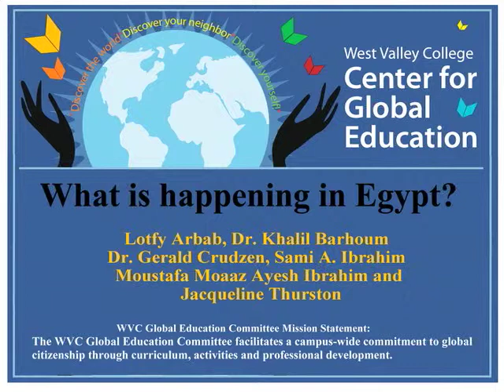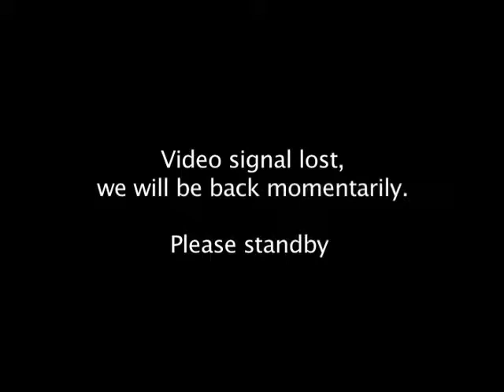WVC Center for Global Ed - Discussion about Egypt 02/15/11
What is happening in Egypt?

Lotfy Arbab
Fulbright Scholar studying Business Administration at WVC, born and raised in Cairo, holds BS degree in Tourism, worked in restaurant management, licensed Egypt Tour Guide

Dr. Khalil Barhoum
Professor of Linguistics at Stanford University, Coordinator of the Program of African and Middle Eastern Languages and Literatures in the Division of Cultures, former President of Association of Arab American University Graduates

Dr. Gerald Grudzen
Professor of History, Philosophy and Middle East Studies, University of Phoenix, San Jose City College, and Global Studies at San Jose State University

Sami A. Ibrahim
Professor of Chemistry at San Jose City College, educated in Egypt, Canada and the United States, former member of the Board of Directors of the Arab American Cultural Center in Silicon Valley

Moustafa Moaaz Ayesh Ibrahim
Fulbright Scholar studying Business Administration at WVC, studied English literature in Al- Azhar University in Egypt from 2002 until 2007

Jacqueline Thurston
Artist, writer and Professor Emerita at San Jose State University, lived, worked and was a Fulbright Scholar in Egypt

WVC Global Education Committee Mission Statement:
The WVC Global Education Committee facilitates a campus-wide commitment to global citizenship through curriculum, activities and professional development.